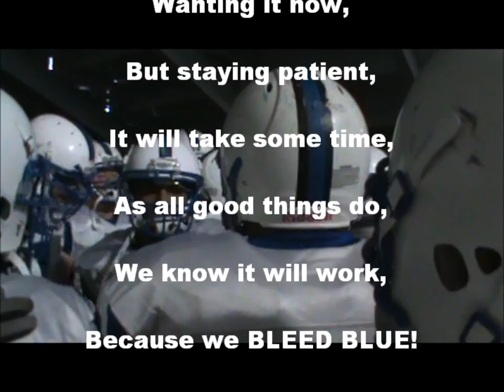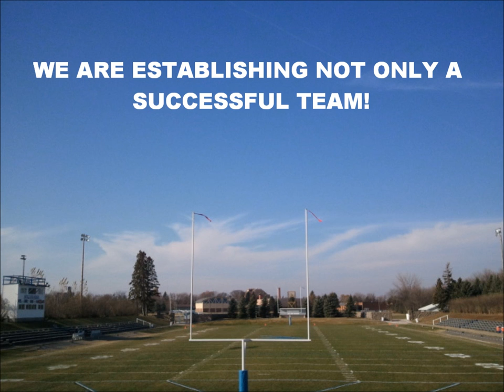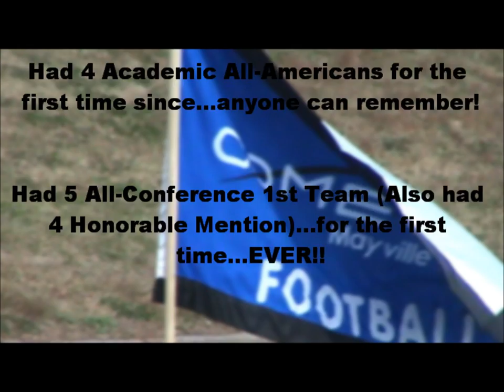MSU Highlight Video 2011 HD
MaSU 2011 Team Highlight Film.

The story of the 2011 Comets.  The team beat rival Dickinson State for the first time in 21 years, eclipsed 5 wins the most since 1991, and the laid the ground work for a solid 2012 season.  Relive the experience.

All images and video are property of Mayville State University and its football program.